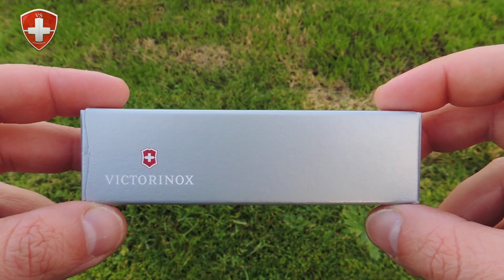VICTORINOX PICKNICKER REVIEW (All subtitles)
Victorinox Picknicker - Swiss Army Knife Review
Ref: 0.8853
Precio: 33€ aprox.

11 funciones:
Hoja grande bloqueable.
Sacacorchos.
Abrelatas con :
- Destornillador pequeño.
Destapador con :
- Destornillador.
- Desaislador pelacables.
Punzón.
Anillo inoxidable.
Pinzas.
Palillo de dientes.

Especificaciones:

Color Rojo.
Longitud 111 mm.
Anchura 31,5 mm.
Altura 16 mm.
Peso neto    80 gr.